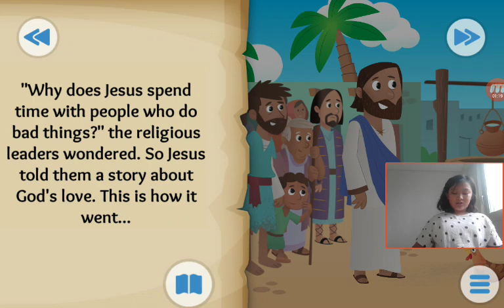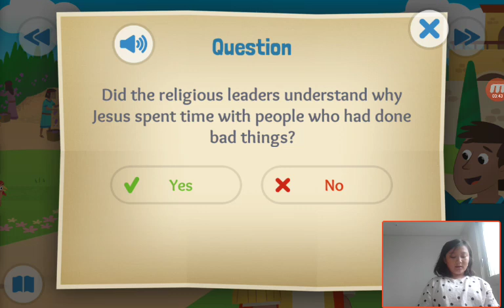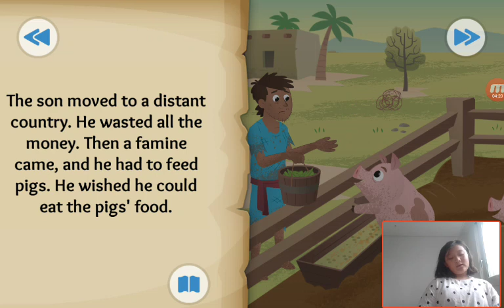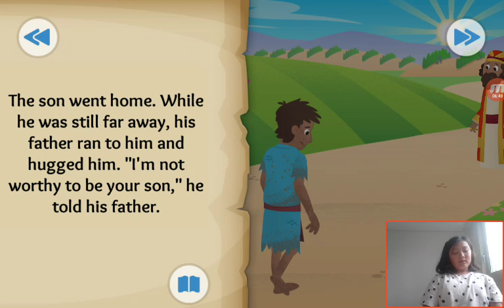‹Kids›Grace：성경이야기 Coming Home about a father and his two sons in Luke 15